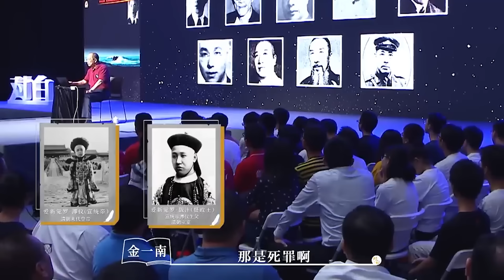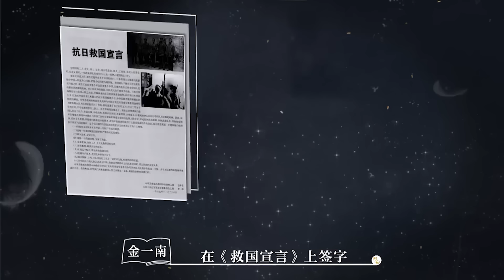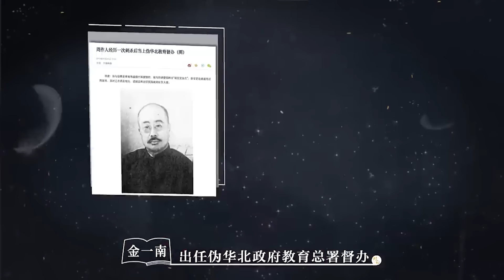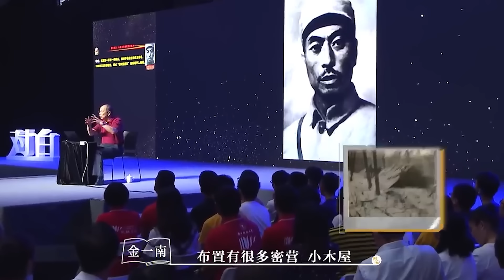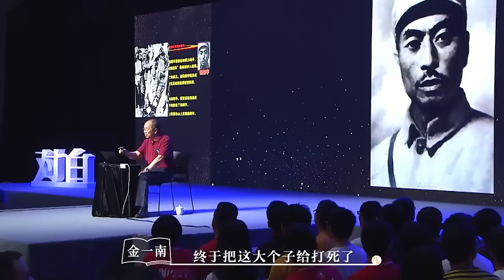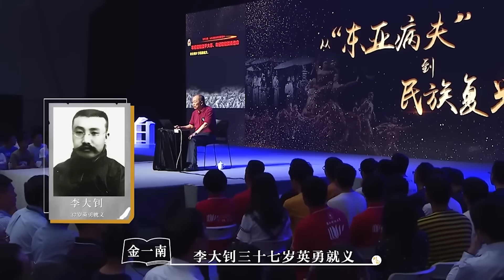【頭號漢奸】未解之謎！汪精衛不缺錢不缺地位，為何執意投靠日本？金一南將軍說出了4條原因！中国